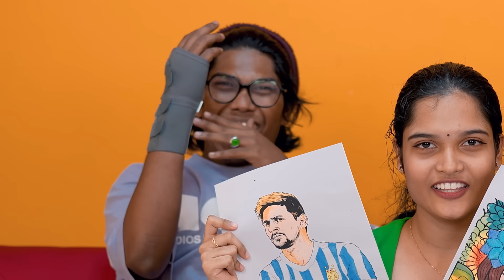1 HAND vs MOUTH vs 2 HAND COLOURING CHALLENGE 🔥 Funny Challenge Video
💃CHATTAMBEES💃